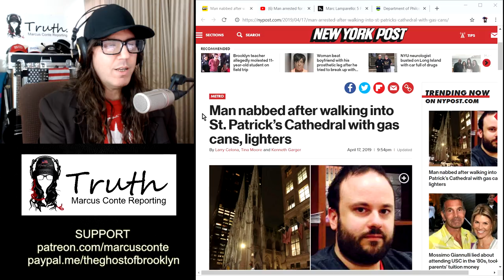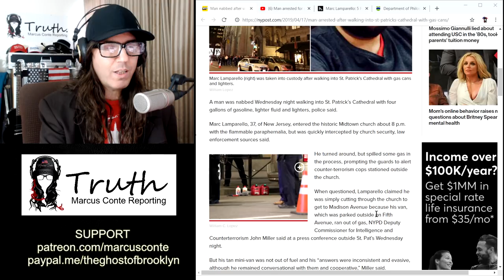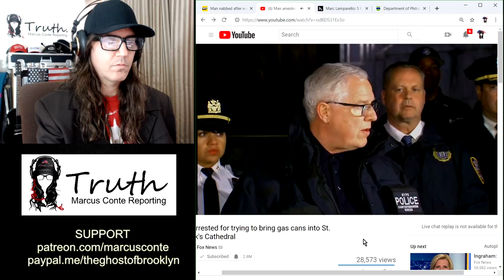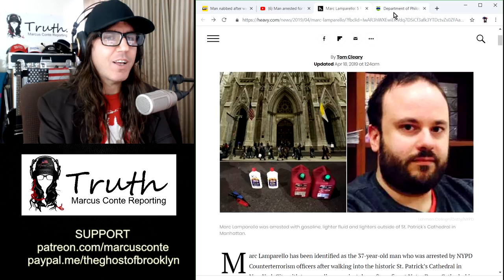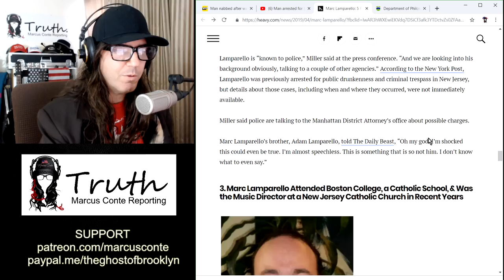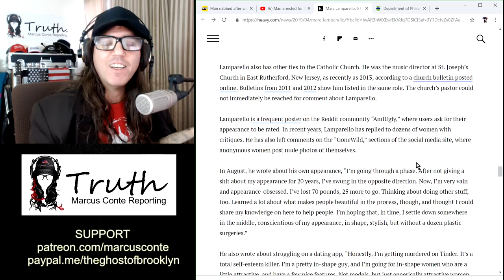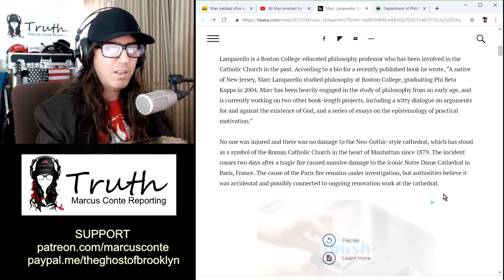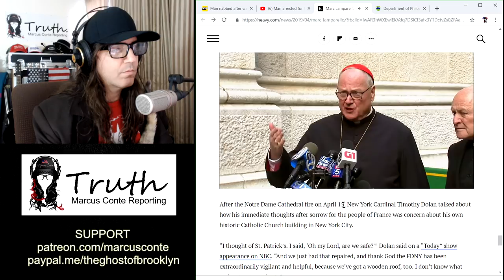Arson Attempt at St. Patrick's Cathedral in New York; Marc Lamparello 37 in Custody